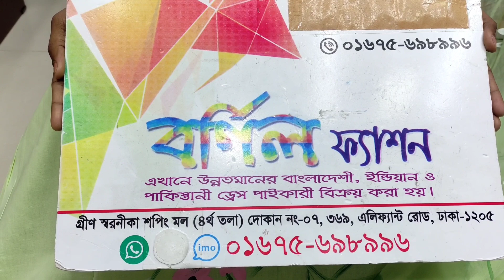হ্যান্ড প্রিন্ট টু পিছ স্টক ক্লিয়ারেন্স অফার hand print two piece 🙂💥